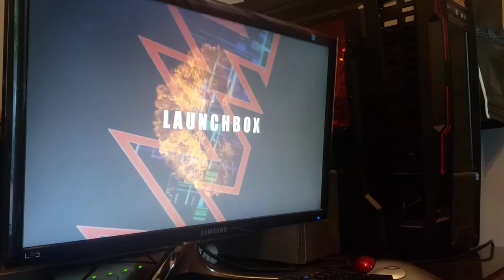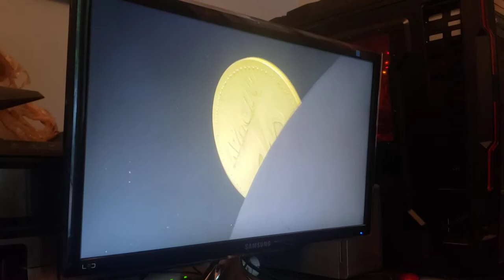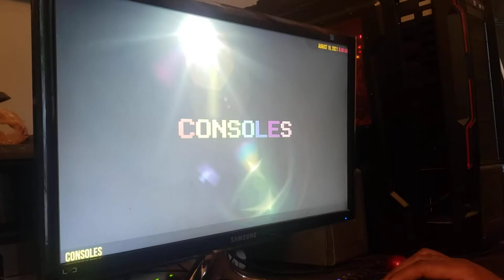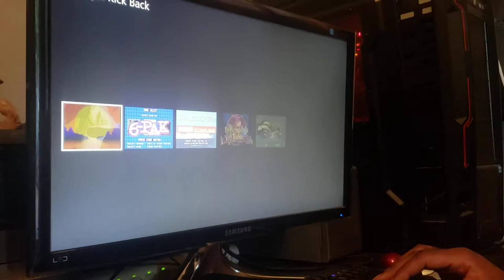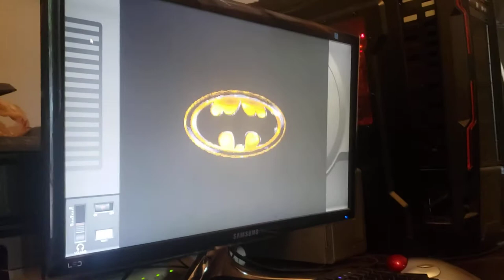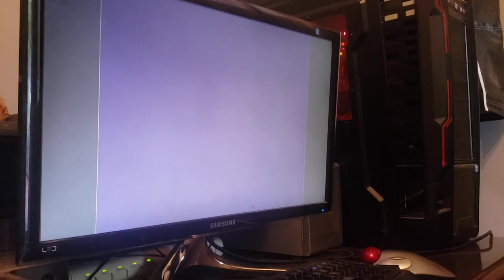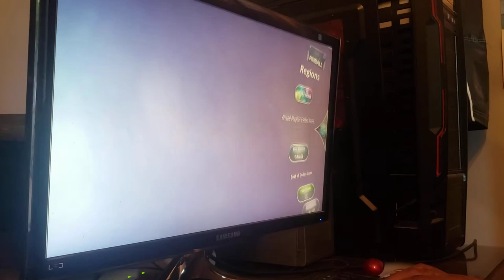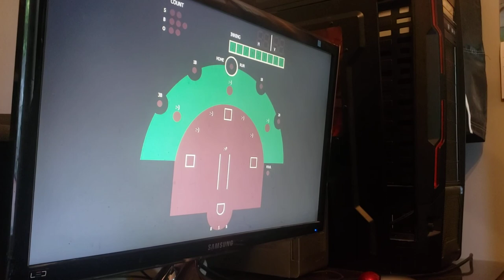Emu-Gawd!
My Cousin in Indiana showing off the emulators, LOL